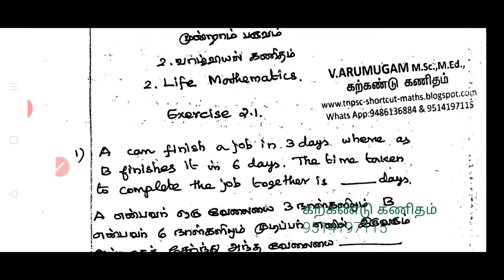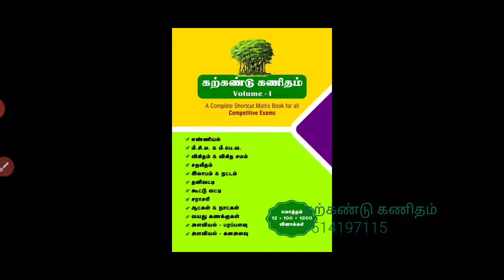TNPSC GROUP 4 VAO EXAM VIII STD NEW SYLLABUS MATHS TERM-3 LESSON-2 EXERCISE 2.1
TNPSC 2020  NEW SYLLABUS MATHS BOOK VIII STD TERM-3 LESSON-2 LIFE MATHEMATICS  EXERCISE-2.1

YOU CAN ORDER IN AMAZON IN BELOW LINK: